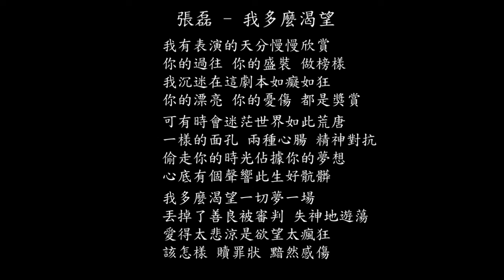【試聽】張磊 - 我多麼渴望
我多麼渴望 (《危險愛人》網路劇插曲) - 張磊
我有表演的天分慢慢欣賞
你的過往 你的盛裝 做榜樣
我沉迷在這劇本如癡如狂
你的漂亮 你的憂傷 都是獎賞
可有時會迷茫世界如此荒唐
一樣的面孔 兩種心腸 精神對抗
偷走你的時光佔據你的夢想
心底有個聲響此生好骯髒
我多麼渴望一切夢一場
丟掉了善良被審判 失神地遊蕩
愛得太悲涼是欲望太瘋狂
該怎樣 贖罪狀 黯然感傷